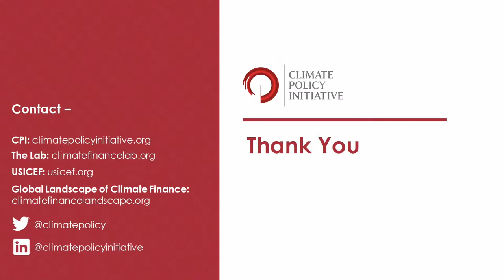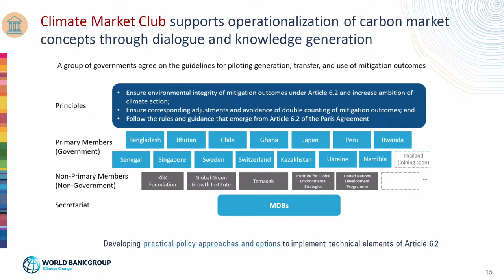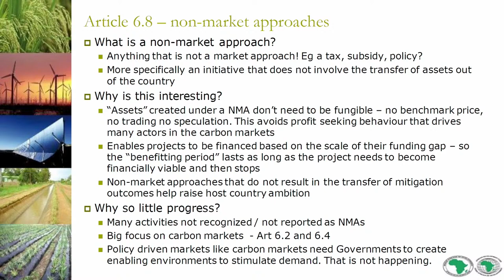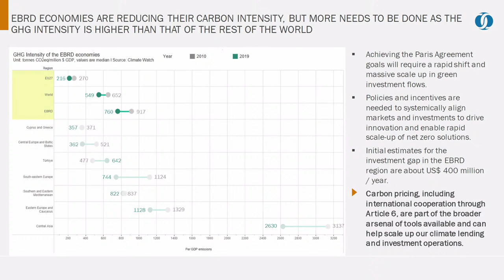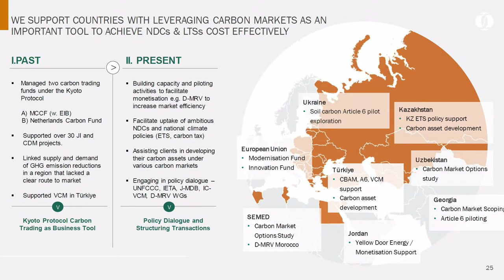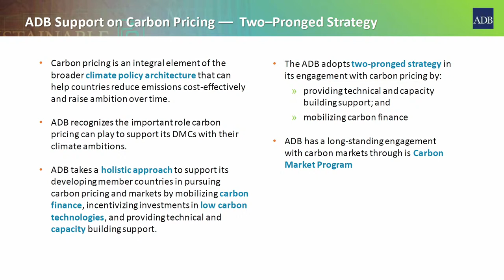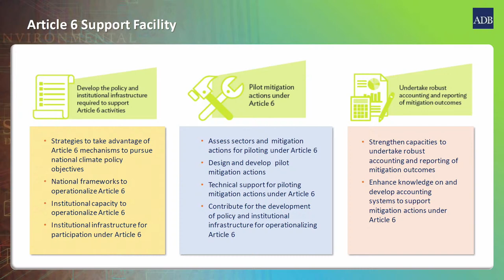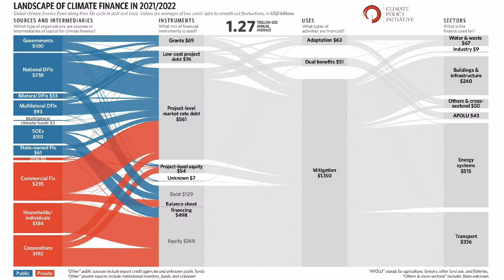Joint MDB Event: MDB efforts to scale-up climate finance by leveraging Article 6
We will provide an update on MDB efforts to leverage Article 6 to scale up climate finance for developing countries and enable a rapid scale up of net zero solutions. While the Paris rulebook has been agreed, there is a need to support countries in making choices about the scope and level of their engagement in international carbon markets, balancing benefits and implications.

MDBs have a key role to play in supporting host countries in implementing the agreed Article 6 rulebook. Creating an enabling environment by developing practical yet robust implementation options, defining common principles of Paris-aligned carbon markets, while testing necessary market infrastructure are thereby key objectives.